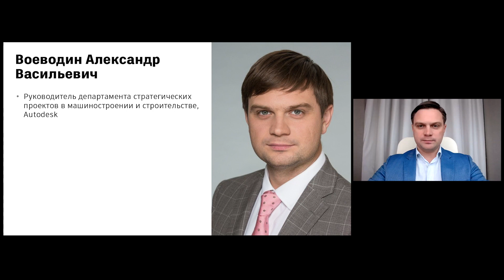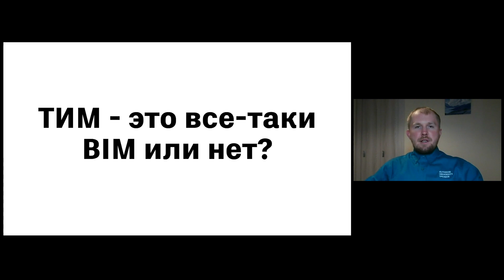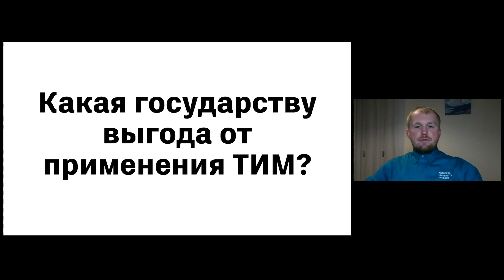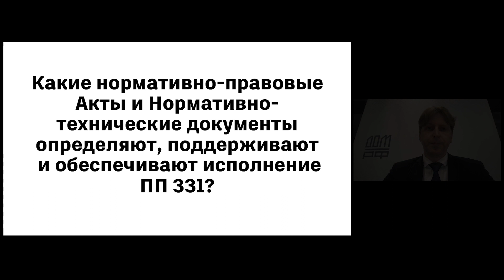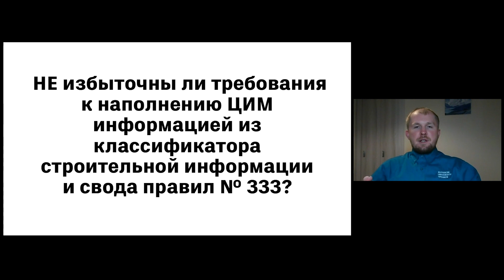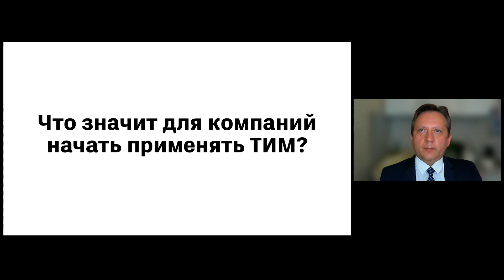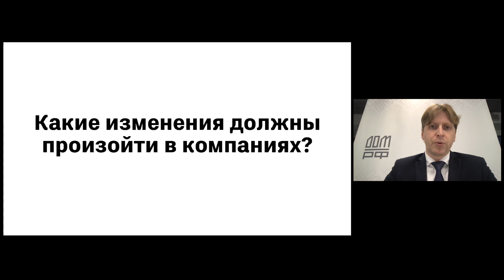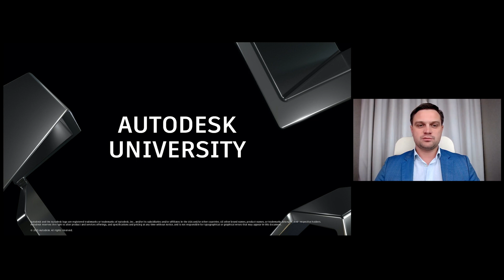БИМ Мандат в РФ. Постановление 331 и готовность к 1 января 2022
1 января 2022 года вступило в силу требование об обязательном применении технологии информационного моделирования зданий и сооружений на объектах гос. заказа.
На круглом столе выступили представители ведущих организаций, чтобы поделиться своим мнением о текущей ситуации и готовности строительного рынка РФ, а также поделились
мнением, чего ожидать и как подготовиться к грядущим изменениям.

Докладчики:
Александр Воеводин
Роман Сидоренко
Михаил Косарев
Александр Лапыгин